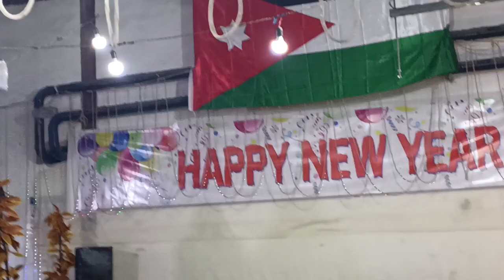Hi Tech New Year pati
Hi Tech New Year pati#Mera Titanic Duda#Mushtaq Bhai